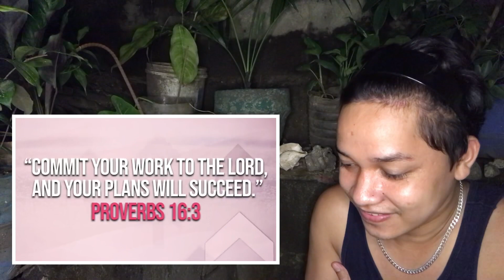Karen Davila Meets SB19 | Reaction Video | Big Collab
Sobrang proud talaga ako sa boys’ dahil ang dami na nilang na kaka collab’ 🥰

Send me something:
Blk 1 Lot 6 phase 2b Filinvest Homesite Subd. Brgy. Langgam, San Pedro, Laguna, Philippines